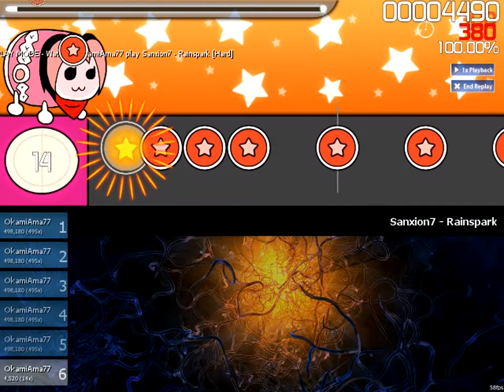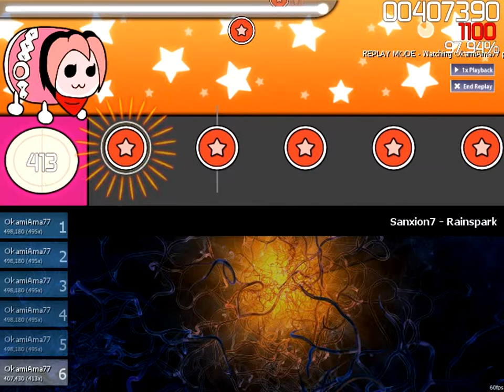Osu! [Taiko] Sanxion7 - Rainspark [Hard] [S Perfect]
Osu! sur PC
Rainspark [Taiko] [Hard]
Score : 498.180

Réalisé par OkamiAma77, joueur VGRien.